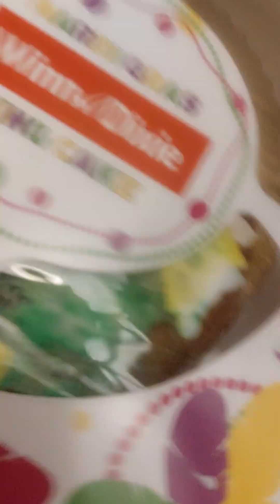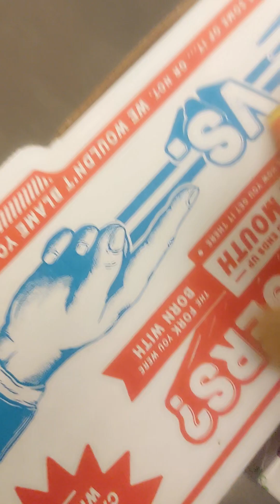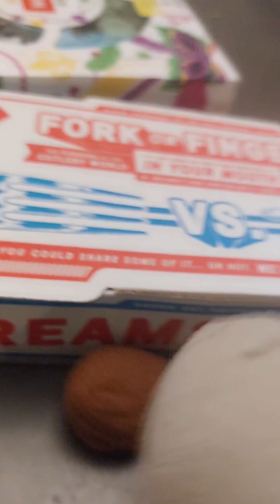switching bodies with plushies